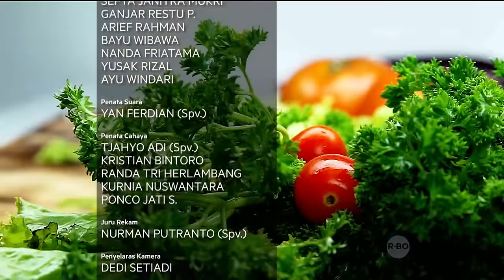Wonderfood Episode 3 - Ini Lho "Trend" Kopi di Berbagai Negara